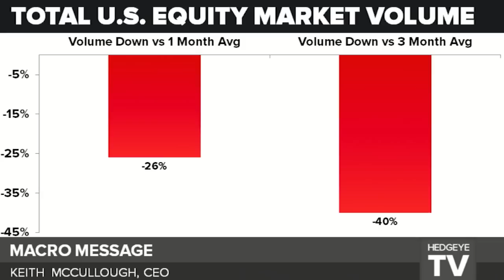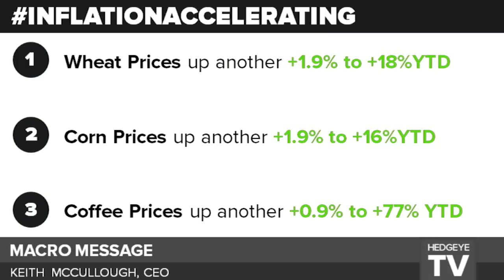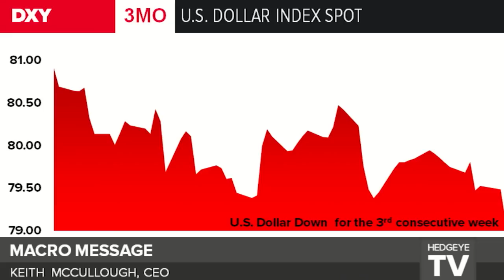McCullough: Am I Crazy?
Hedgeye CEO Keith McCullough takes a look at key market and economic issues investors should be focusing on right now but aren't.